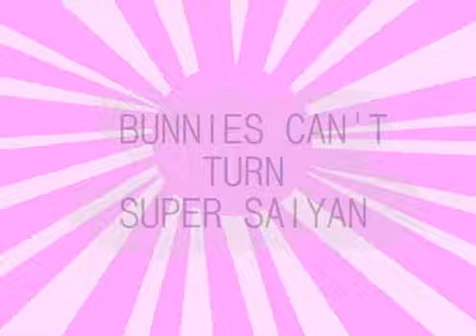Bunnies can't turn super saiyan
A spoof of Raving Rabbids and DBZ. I modified the ending.